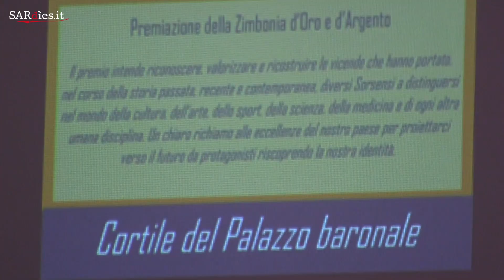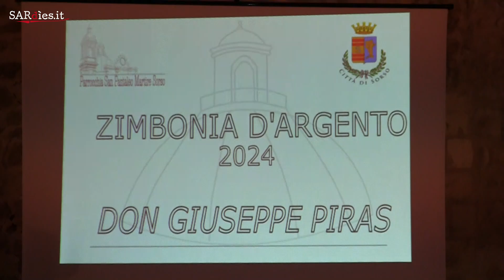A Claudio Spanu la Zimbonia d'oro 2024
Interviste a cura di Ico Ribichesu